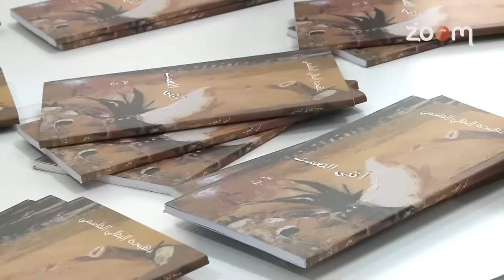مع الحدث - توقيع ديوان أنثى الصمت للشاعرة بهيجة البقالي القاسمي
مع الحدث - توقيع ديوان أنثى الصمت للشاعرة بهيجة البقالي القاسمي | زووم7 تيفي